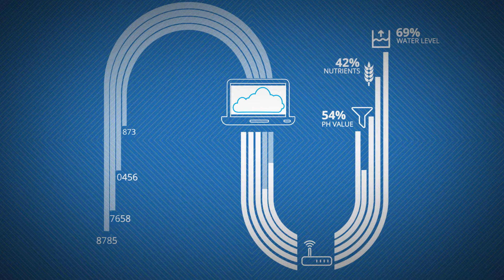Wise App Explainer-Digital Mazdoors